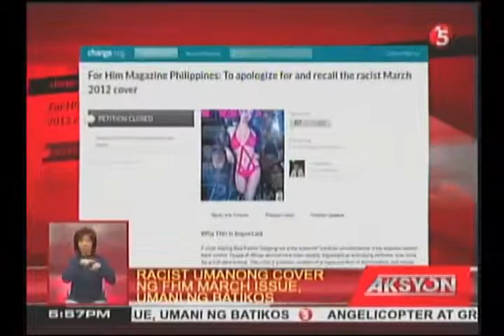Racist umanong cover ng FHM March issue, umani ng batikos